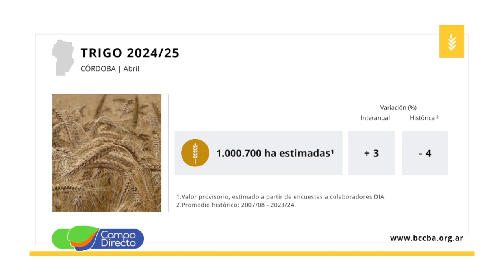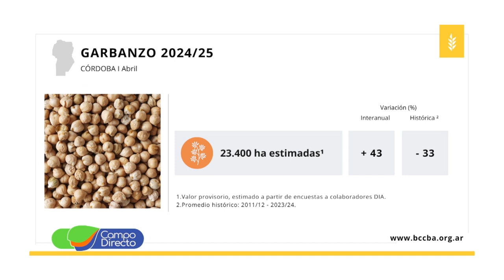Análisis Agrometeorológico de la BCCBA 17-05-2024